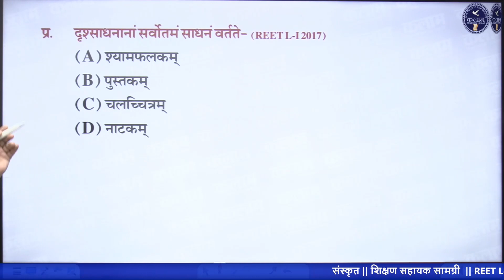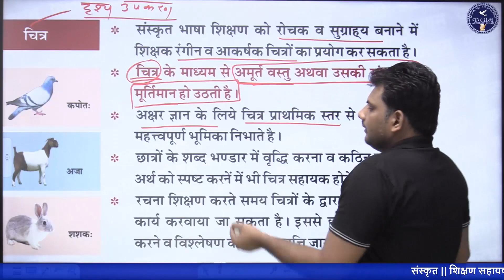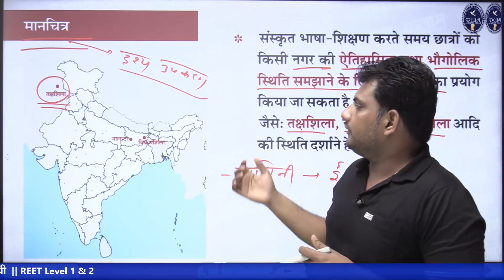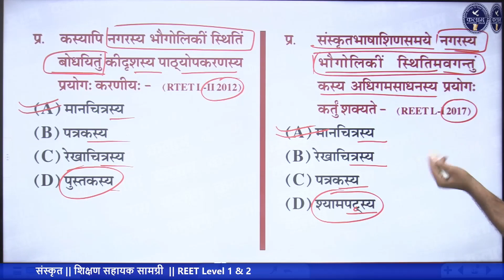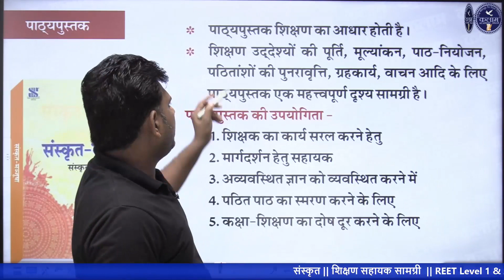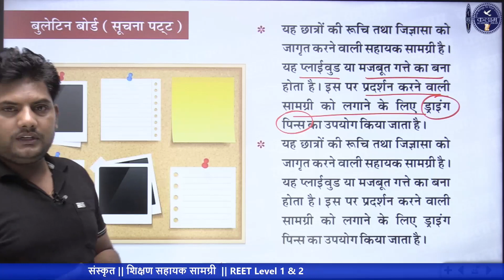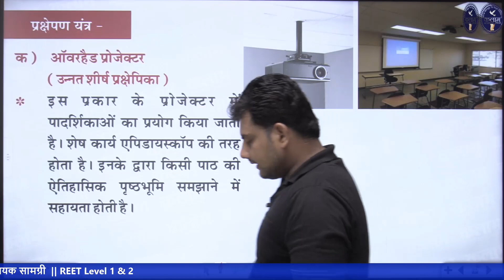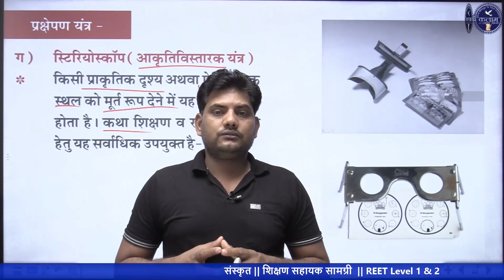Sanskrit Class for Reet | शिक्षण सहायक सामग्री | shikshan sahayak samagri | Sanskrit kalam academy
Sanskrit for Reet Level-2 | शिक्षण सहायक सामग्री | shikshan sahayak samagri | Sanskrit kalam academy
कलाम एकेडमी सीकर के यूट्यूब चैनल पर आपका स्वागत है। 🙏🏼💐
📌video se related points:--
⭐ संस्कृत
⭐ शिक्षण सहायक सामग्री
⭐ पाठ्यपुस्तक की उपयोगिता | paathyapustak kee upayogita | Textbook utility
⭐ संग्रहालय | sangrahaalay | The museum
⭐ सूचना पट्ट | soochana patt | Notice board |
⭐ भित्ति पत्रिका | bhitti patrika | Mural magazine
⭐ चित्र विस्तारक यंत्र | chitr vistaarak yantr | Picture expander
⭐ प्रक्षेपण यंत्र  | prakshepan yantr | Launch machine

Join OUR Telegram CHANNELS👇
☞ टेलीग्राम :--